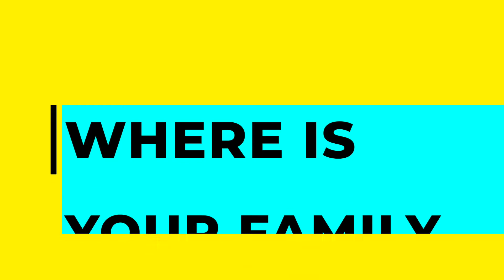Born N' Bred - Stefan Legend